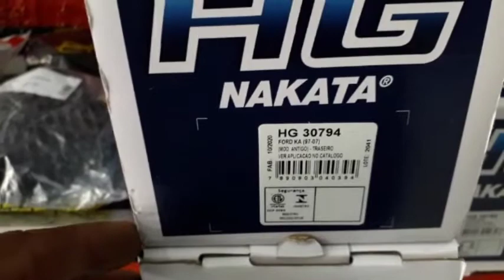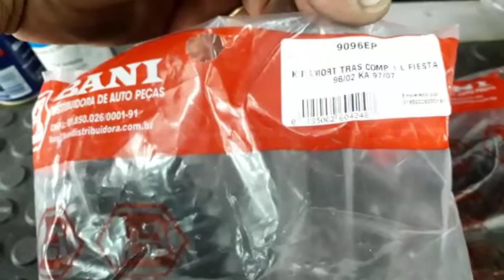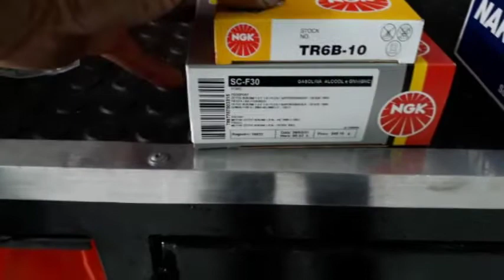[FIQUE LIGADO NISSO] Reparo na suspensão e cuidados | Ford Ka Zetec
APROVEITE!!!

00:00 Intro
00:38 Identificando os Problemas
02:24 Peças do Ka
04:12 Passo a Passo
07:20 Primeira Linha
09:49 Faça a Revisão
11:26 Importante

Reparo na suspensão e cuidados | Ford Ka Zetec  [FIQUE LIGADO NISSO]

Fala gente, Renison blz?

Ela é fundamental para que seu carro funcione bem e deslize sobre a pista, diminuindo as trepidações quando você passa por uma área muito irregular. Assim, todos no carro sentem um maior conforto durante a viagem.

Sem ela, as irregularidades do caminho podem, pouco a pouco, danificar seu carro e causar acidentes sérios, como uma roda caída ou o pivô quebrado. Problemas nos amortecedores, por exemplo, podem aumentar o tempo de frenagem do seu carro.

Além disso, a suspensão irregular aumenta o perigo de aquaplanagem (fazendo com que seu carro deslize em superfícies alagadas) e de fuga da pista nas curvas.

Há vários indícios de que a suspensão do seu carro pode estar com problemas. Você deve observá-los atentamente, para saber quando precisa levar o veículo à oficina. Confira:

ruídos parecidos com um chocalho, que você pode notar sempre que passar por lugares esburacados ou lombadas. Barulhos na hora de frear podem indicar problemas nas pastilhas de freio;
vibração no volante, com sensação de tremor e dificuldades no controle, causando impressão de perda de controle; vazamentos sempre indicam problemas. Manchas de óleo sob o carro no local de estacionamento podem ser causadas por falhas na suspensão; desgaste prematuro e irregular dos pneus indica falhas na suspensão, por causa do nível diferente de aderência ao solo; oscilação nos faróis dianteiros ou iluminação irregular também são indícios de problemas na suspensão e ainda podem sujeitar você a multas.

É importante que você conheça seu carro para perceber qualquer alteração sutil na direção. Nesse caso, o melhor a fazer é levá-lo a um mecânico de confiança imediatamente. (Credito Rodobens)

É isso pessoal, espero que tenham gostado!

Contatos e Anúncios

Comercial: Direct do Instagram (Não clicamos em link)